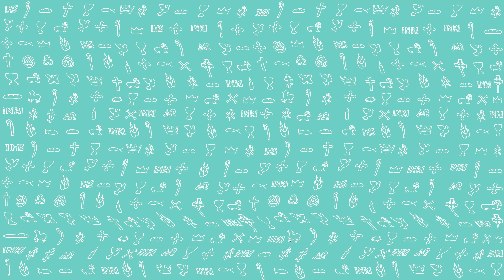PierwszeŚwiatło | 25 października 2020 | Gościnnie ks. Przemysław Szewczyk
PierwszeŚwiatło na 25 października 2020
Gościnnie komentuje ks. Przemysław Szewczyk

Wj 22, 20-26
Czytanie z Księgi Wyjścia
Tak mówi Pan:
«Nie będziesz gnębił ani uciskał przybysza, bo wy sami byliście przybyszami w ziemi egipskiej. Nie będziesz krzywdził żadnej wdowy ani sieroty. Jeślibyś ich skrzywdził i poskarżą Mi się, usłyszę ich skargę, rozpali się gniew mój, i wygubię was mieczem; i żony wasze będą wdowami, a dzieci wasze sierotami.
Jeśli pożyczysz pieniądze ubogiemu z mojego ludu, żyjącemu obok ciebie, to nie będziesz postępował wobec niego jak lichwiarz i nie każesz mu płacić odsetek. Jeśli weźmiesz w zastaw płaszcz twego bliźniego, winieneś mu go oddać przed zachodem słońca, bo jest to jedyna jego szata i jedyne okrycie jego ciała podczas snu. I jeśliby się on żalił przede Mną, usłyszę go, bo jestem litościwy».